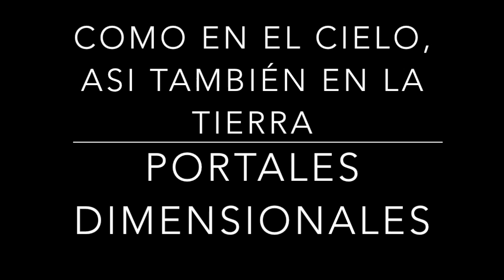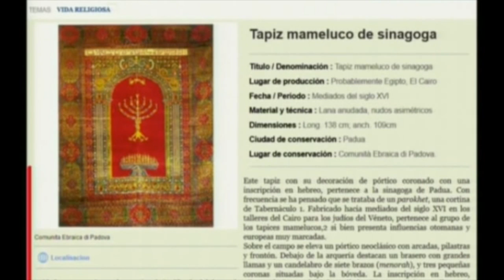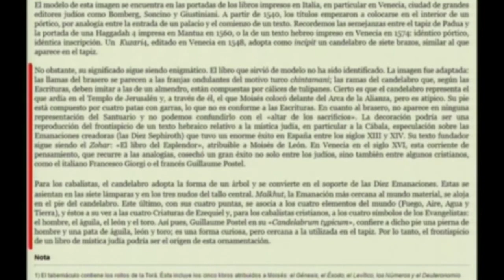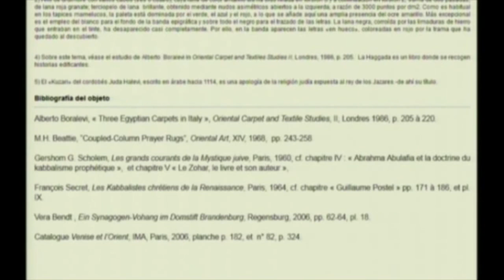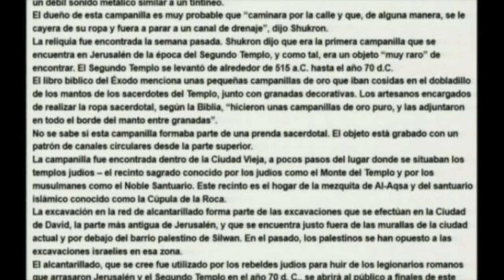COMO EN EL CIELO, ASI TAMBIÉN EN LA TIERRA 30 portales dimensionales